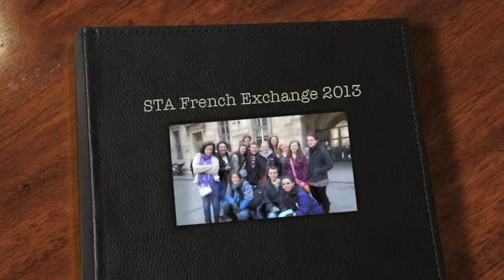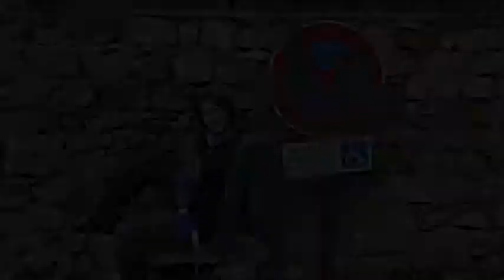French Exchange 2013